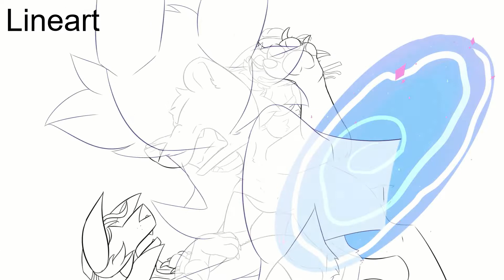Multi-Fandom Time Machine: Part 21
AAAAHHHH-
I've been waiting to do something like this for a WHILE!!
I had designs for Caleb and Nott but felt they were too much, especially with Molly, his coat alone was too much lol.

Bones (Sona)  jumps back in time to save Mollymauk from his demise.

Not for kids bc character death and some blood.